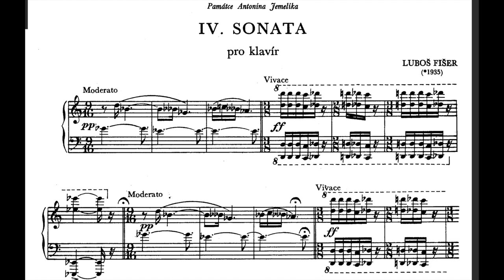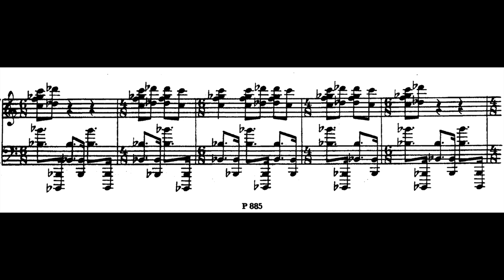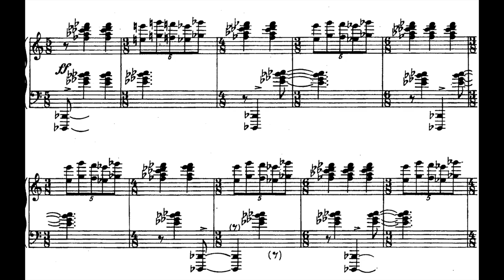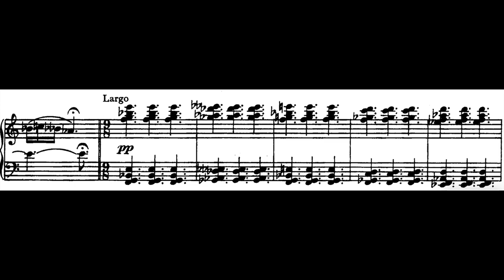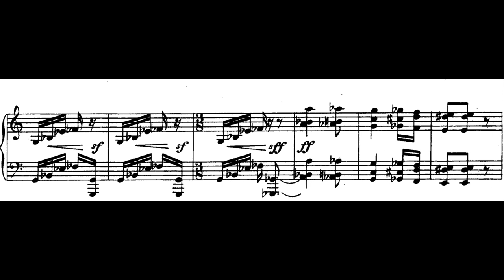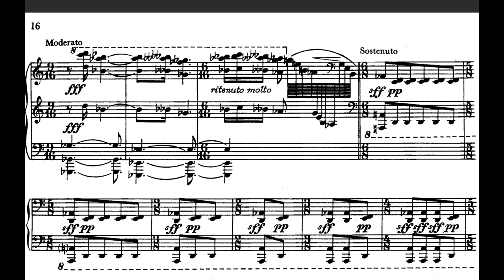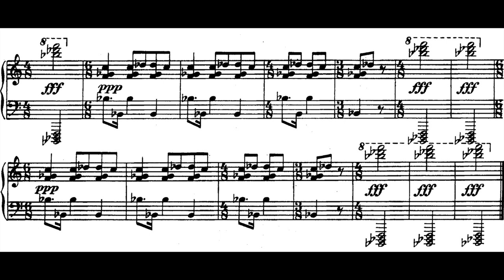Luboš Fišer - Piano Sonata No.4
Radoslav Kvapil - Piano
Luboš Fišer (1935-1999) was a Czech Composer. He studied composition at the conservatory under the direction of composer Emil Hlobil (1952–1956), where he composed his first compositions under the influence of his teacher in the neoclassical spirit of the interwar musical avant-garde (eg 1st piano sonata from 1955 or 1st symphony with which he graduated from the conservatory in in 1956). Under Emil Hlobil, he completed his education at the Faculty of Music at the Academy of Performing Arts (1956–1960), where he graduated with his 2nd Symphony. Zuzana Růžičková, who also taught him, also played an important role in his compositional life.
Already a year after completing his studies, he successfully performed in public with his one-act opera Lancelot.

Luboš Fišer was a perfectly educated composer and felt a huge respect for old music masters. However, he also had a close relationship with newer music and especially with the work of Alexander Scriabin. Within his musical generation, the position of Luboš Fišer is perceived by some musicologists (eg Jaroslav Smolka) as the most centered among innovators, but the closest In the 1990s, together with the spiritually related authors Sylvia Bodorová, Otmar Mácha and Zdeněk Lukáš, with whom he founded the composer group Quattro.
Together with Zdeněk Liška, he was one of the most prolific authors of Czech film music and composed his impressive compositions for more than three hundred titles.